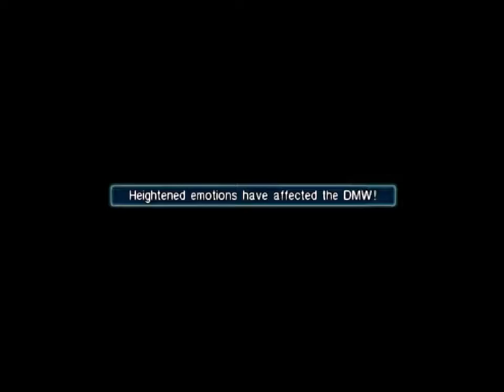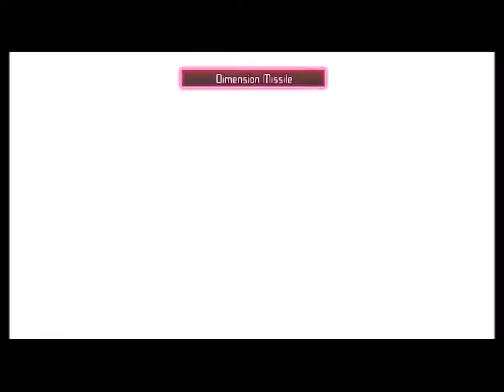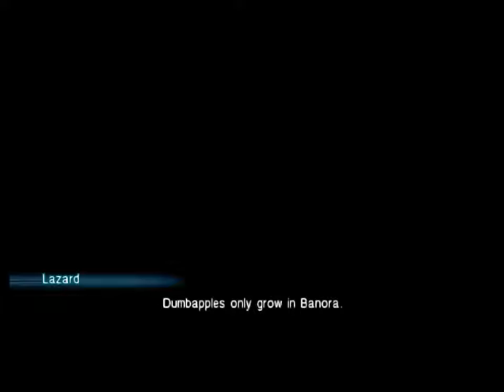Let's Play Final Fantasy VII Crisis Core Part 15 [HD] 720P 60fps